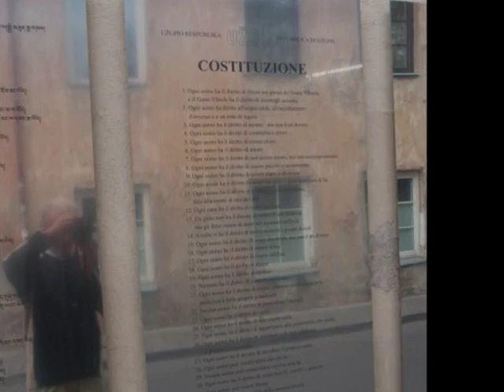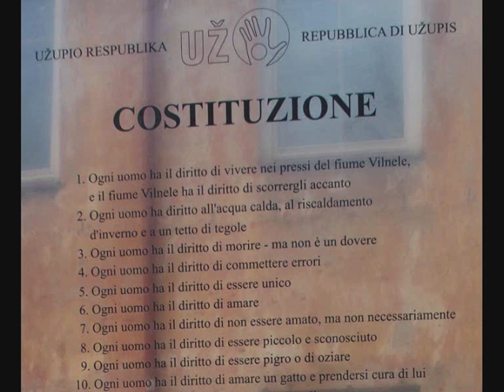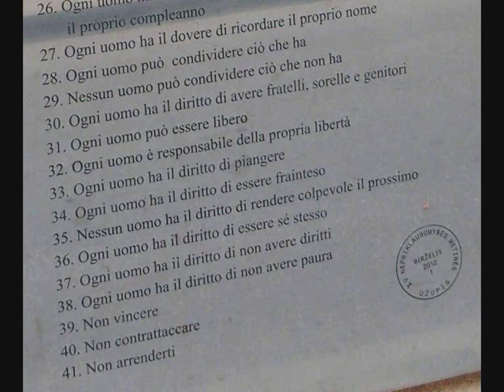Vilnius, free visit, part 2 the Republic of Uzupis - My Lithuania 8